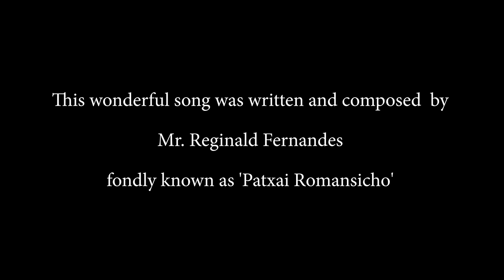Sorvbountim Uzvaad - Mark Revlon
Lyrics & Composition by the great Reginald Fernandes.

Originally sung by Georgina Jaques

Vocals & Music - Mark Revlon

Videography by - Sunset Catchers (Jules Goes, Aaryan Raane, Arvin Vaz)

Available on all leading streaming platforms as Mark Revlon.